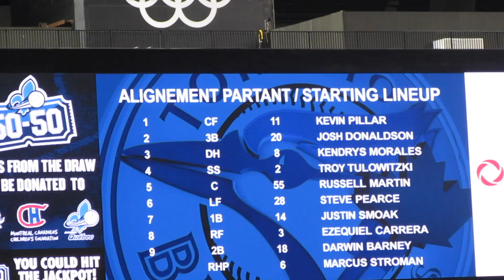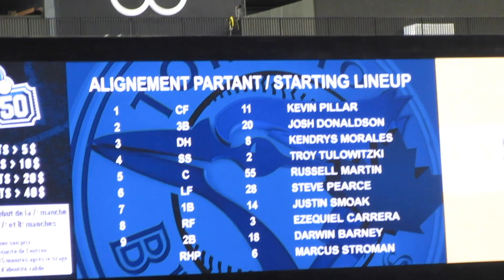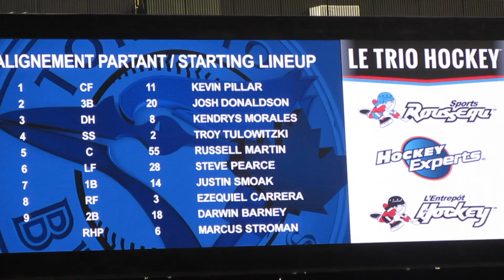Blue Jays in Montreal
Spent the Weekend in Montreal to watch the Jays play.